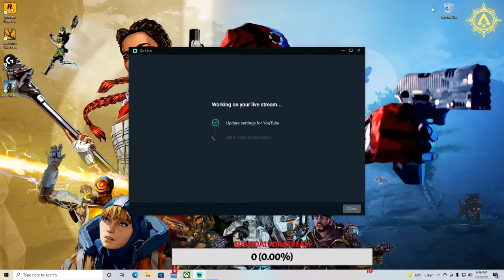Apex - Bringing back Don Pablo